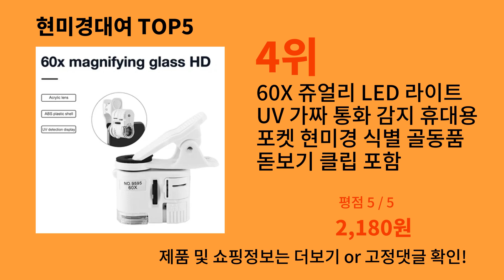현미경대여 2024 강추하는 알리익스프레스 추천 Top 10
가장 많이팔린 현미경대여
영상 속 현미경대여 구매링크:

1위 : Hayve 7 인치 디지털 현미경, 1200X 줌, 12MP HD 전자 현미경 카메라 돋보기, 휴대폰 납땜 수리 현미경
가격 : 49,363원

2위 : LCD 디지털 현미경 1080P 동전 현미경, USB 돋보기 납땜 수리 비디오 현미경, 8 LED 조명, 1000 배 4.3 인치
가격 : 28,167원

3위 : 휴대용 휴대폰 현미경, 200X HD 식별 미니 디지털 현미경, 쥬얼리 돋보기 렌즈 옥 감정
가격 : 29,150원

4위 : 60X 쥬얼리 LED 라이트 UV 가짜 통화 감지 휴대용 포켓 현미경 식별 골동품 돋보기 클립 포함
가격 : 2,180원

5위 : CPL 필터 LED 조명 현미경 렌즈, 휴대용 휴대폰 현미경, 200X HD 식별 쥬얼리 확대 렌즈
가격 : 17,850원

감사합니다.